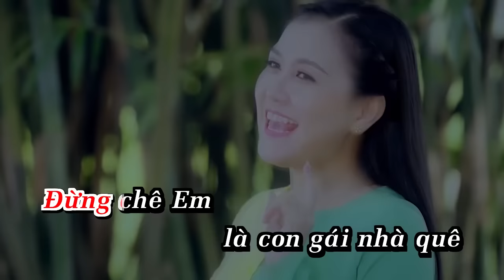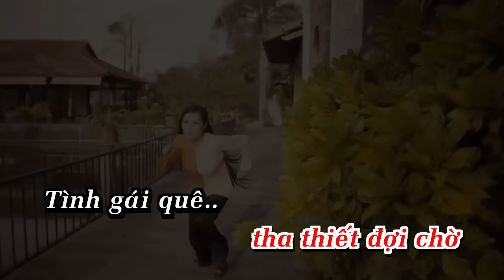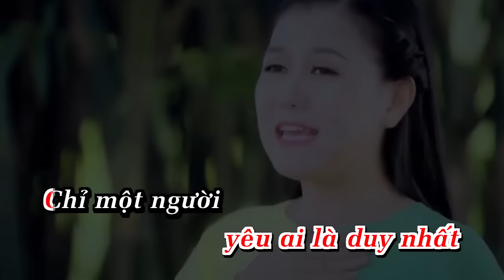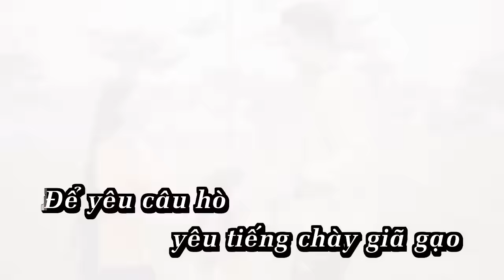[KARAOKE] TÌNH GÁI QUÊ || Lê Như